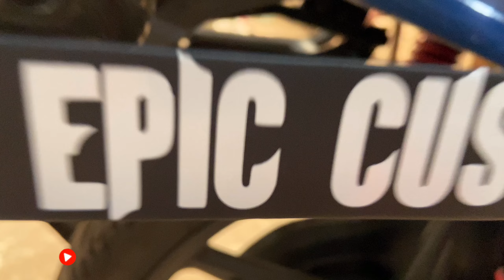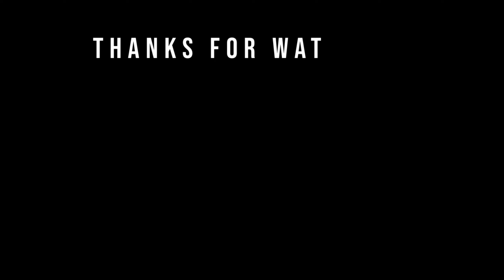HONDA SHINE SP125 AND UNICORN MODIFICATION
HONDA SHINE SP125 TOUR MODIFICTAION
HONDA UNICORN TOP RACK

FOR LADAKH RIDE.

RARE CASE OF FATHER AND SON AND HIS MOTHER ON 2 HINDA BIKES WILL BE RRAVELLING TO LADAKH AND TRUSTED EPIC CUSTOMS AS THEIR LUGGAGE CARRIER PARTNER.